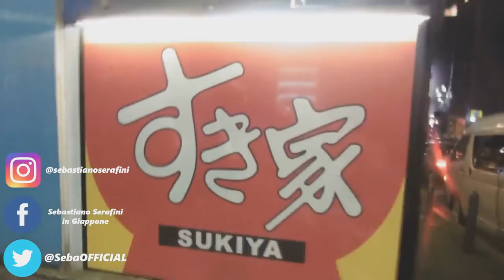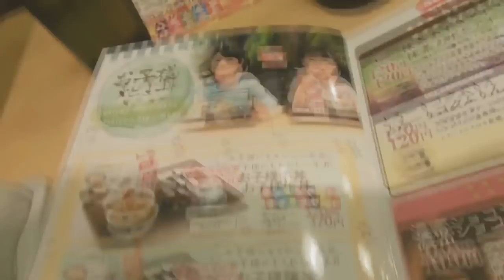MANGIARE CON 5 EURO A TOKYO, in Giappone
Vivere in GIappone può essere molto costoso, ma ci sono dei ristoranti veramente economici in Giappone dove potrete mangiare piatti Giapponesi con soli 5 euro.

Oggi vi porto a Sukiya, una catena di ristoranti di Gyudon. E' pratica se non avete voglia di cucinare e non volente spendere troppo nella vostra cena.

Fatemi sapere cosa ne pensate nei commenti! Se volete che faccio un video sul costo della vita in Giappone, magari lo farò :)